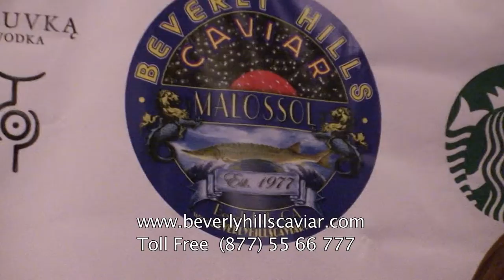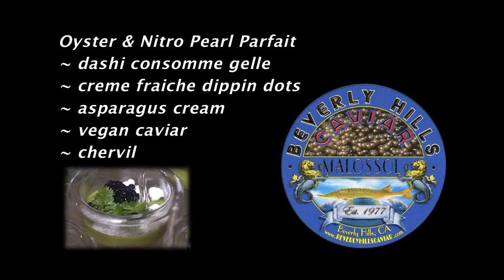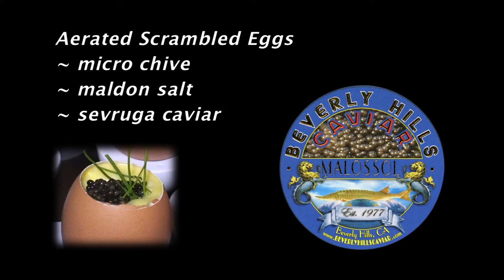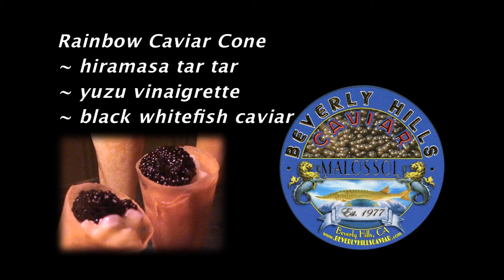Black Whitefish Caviar Chef Marcel Vigneron serving Beverly Hills Caviar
Black Whitefish Caviar Presented by Chef Marcel Vigneron.